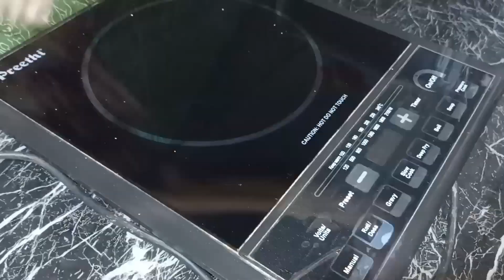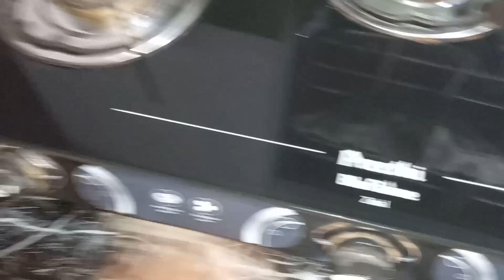അടുക്കള എപ്പോഴും വൃത്തിയായി സൂക്ഷിക്കാൻ ഇങ്ങനെ ചെയ്താൽ മതി|kitchentips